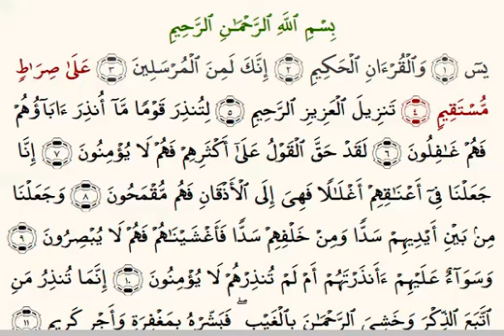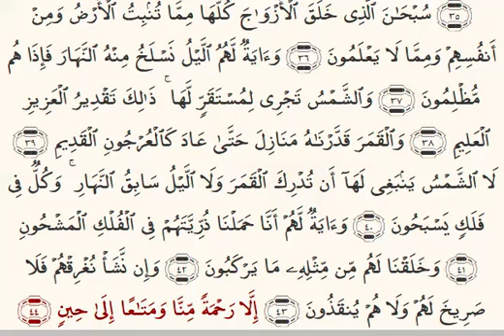Ya-Seen, Part 1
Quran: 36, verses 1-43.

Verse by Verse Quran Videos with Tajweed.

Free to share, download and distribute.

Suitable for smartphones, mobile devices, TVs and widescreens.

For non-smart TVs, computers and other devices with no Internet connection, simply download the videos onto a USB memory stick etc to watch/listen them offline on your chosen device/s.